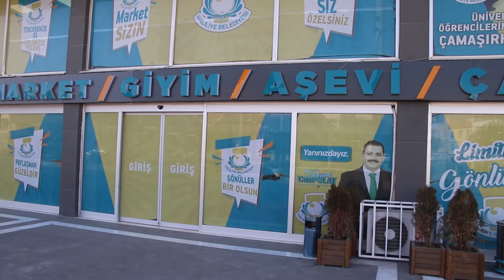HALİLİYE BELEDİYESİ, SICAK YEMEK HİZMETİYLE GÖNÜLLERİ ISITIYOR